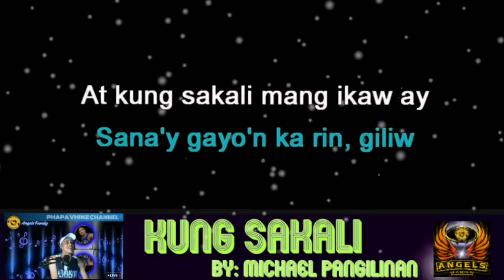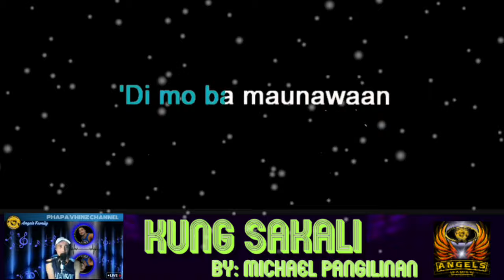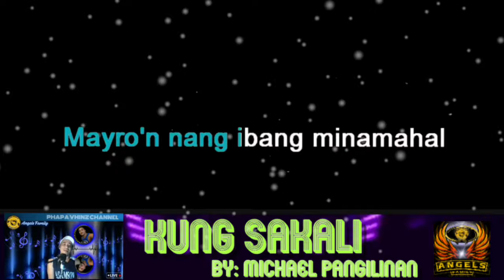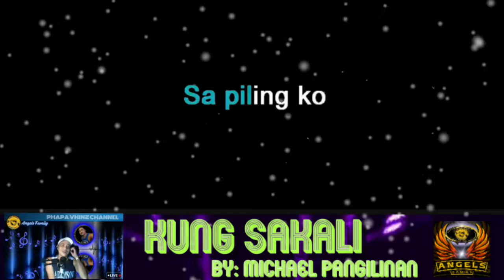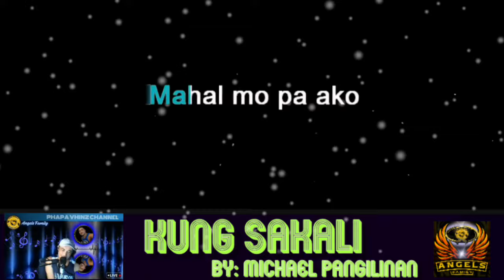KUNG SAKALI with Lyrics - by Michael Pangilinan || Cover by PVC || Yawyawan Piyukan Time Na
My members of my community received a privilege to invite me to your LS as your co-host.